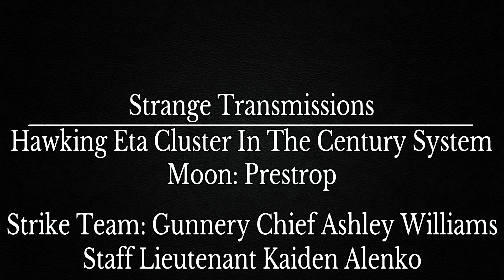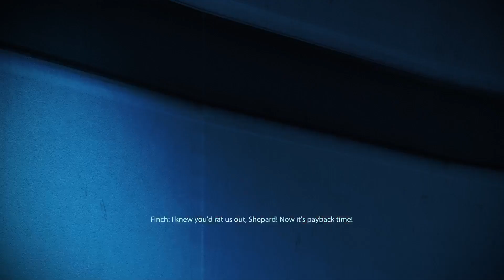Mass Effect The Movie - Chapter 4.5: Exploring The Unknown (Insanity & Renegade Playthrough)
Mass Effect The Movie - Chapter 4.5: Exploring The Unknown (Insanity Difficulty & Renegade Playthrough)

Name: Janet Shepard
Gender: Female
Class: Infiltrator
Alignment: Renegade
Difficulty: Insanity Difficulty

Synopsis: Shepard has been given the rank of Spectre by The Council. Giving her the ability to go anywhere in the galaxy and with no laws or restrictions holding her back. She can decide the fate of Trillions of galactic citizens across the galaxy… if fate deems it necessary.

Shepard heads out from The Citadel to help some citizens who have requested help from her and her new Spectre status. What will Shepard & The crew find exploring the unknown…